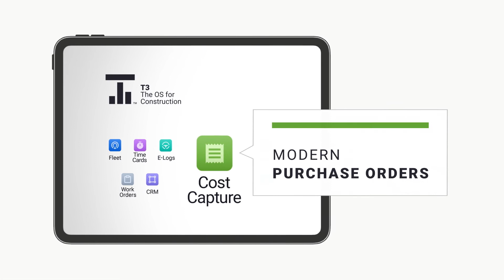T3 | Empowering Contractors With Data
Our product developers describe how the T3 operating system empowers contractors with data by creating useful reports and interactive dashboards. T3 Analytics pulls data from our other apps and unlocks an enormous amount of insights about your assets, people and materials. Instead of spending hours creating spreadsheets by hand, you can immediately access clean, organized reports about your fleet’s health, utilization, location and service status  — as well as your rental spend, fuel consumption, driver behavior and countless other details.

Visit t3.tech to learn more.